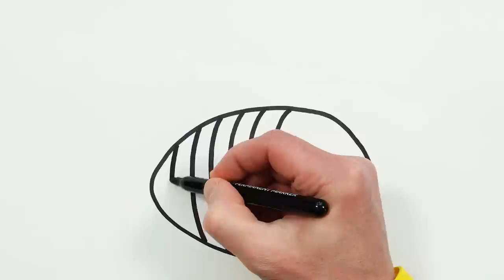Bee Drawing, Painting and Coloring for Kids, Toddlers | How to Draw Sea Animals & Insects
Let's learn how to draw a bumble bee together. Come and paint with me...